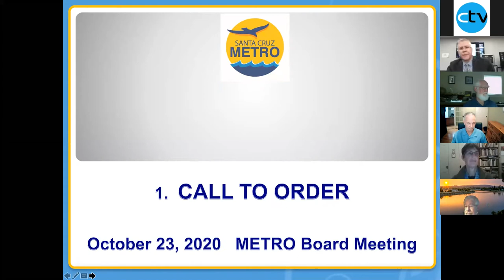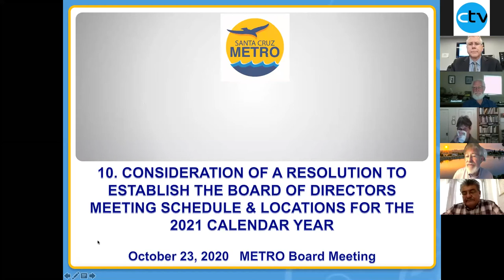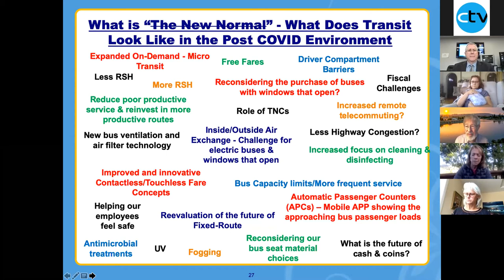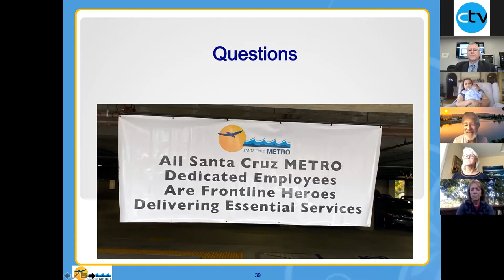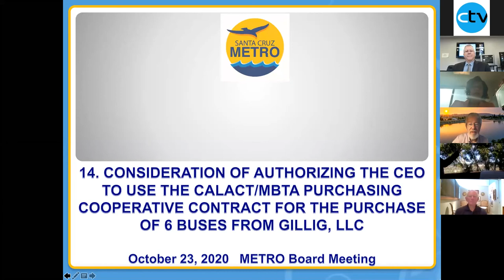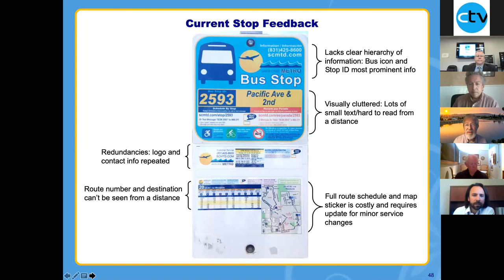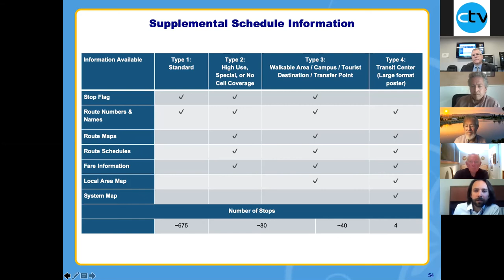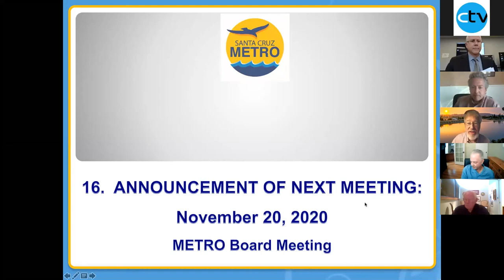Santa Cruz Metro Transit District 10/23/20